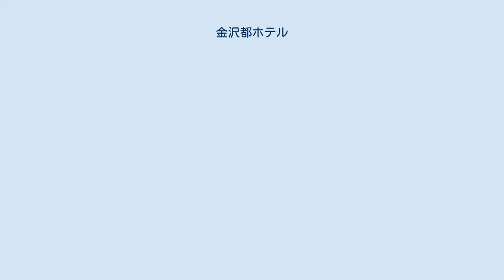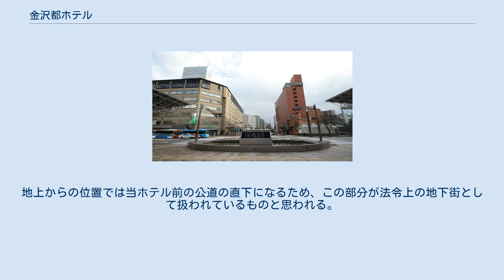金沢都ホテル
金沢駅から見たホテル（写真左側の建物が金沢都ホテル）。
 金沢都ホテル（かなざわみやこホテル）は、かつて石川県金沢市此花町に立地していた近鉄グループの都ホテルズ&リゾーツに加盟するホテル。
株式会社近鉄・都ホテルズが運営していた。
 金沢駅前に立地していたホテルで、1963年に金沢では初めての都市型ホテルとして開業した。
下層階と地下は主にテナントとして様々な店舗が入居しており、上層部をホテルとして使用。
地上7階・地下3階の本館、地上8階・地下1階の新館の2館で構成されていた。
 運営会社は、開業時の運営会社・金沢都ホテル（初代）が、ビル所有の金沢ビルとともに東海近鉄レンタカー（休眠会社）に合併した金沢ビル興業株式会社により1973年以降運営が行われていたが、のちに同系の日本海不動産との合併により金沢都ホテル（2代目）に社名変更。
1999年に同社は親会社の近畿日本鉄道に吸収合併され、代わりに金沢都ホテル（3代目）が別途設立されたが同社も2005年に近鉄ホテルシステムズに吸収されて現在に至る。
 また、ビルは1983年に増築工事と既存部分の改装を行い、客室規模を拡大した。
 金沢ビル興業時代には、同じ石川県の和倉温泉に1973年に開業した「和倉都ホテル」を運営していた（1992年閉鎖）ほか、同じく1973年に開業した尼御前サービスエリア（SA）のレストラン事業も行っていた。
尼御前SAの事業は近畿日本鉄道が引継ぎ営業、2015年に近畿日本鉄道が持株会社に移行してからは近鉄リテーリングに移管された。
 2013年に開業50周年を迎えたのを記念して、金沢工業大学の生徒の1人がデザインした記念ロゴマークが制定された。
 2016年11月、老朽化から2017年3月末に一旦閉鎖し、2020年をめどにオフィスとホテルの複合ビルとして再開発を行うことが明らかになった。
その後、予定通り2017年3月末で閉館し同年11月より解体、2018年11月で建物の解体は完了した。
一方、土地を所有する近鉄不動産は跡地の開発時期やそれまでの暫定用途について未定としている。
 当ホテルの地下2階にはかつて映画館が存在しており、当初は「ロキシー劇場」として開業。
1993年に「金沢ニュー東宝劇場」となり東宝系列の邦画・洋画ロードショー館となる。
『もののけ姫』（1997年）上映時に監督の宮崎駿が舞台挨拶したことがあったほか、1998年には『エイリアン4』なども上映されていたが、市内に登場したシネマコンプレックスの影響で徐々に客足が低下し2001年2月28日をもって閉館。
跡地はセミナーホールに改装され、各種催しを行うイベントホールとして機能し続けている。
座席数は272席。
 金沢駅東口地下広場の北東部から当ホテル地下2階に接続する通路にある地下街を「金沢駅前広場地下街」（かなざわえきまえひろばちかがい）と呼ぶ。
 実際の駅東地下広場からの入り口には「都ホテル地下街」と明示されており、当ホテル地下2階部分との明確な判別は難しいが、当ホテルの地下2階へは階段を下りて通行する形になっており、実際の位置は当ホテル地下2階と地下1階の中間の深度に位置している。
面積的には973.3平方メートルになるが、ここにはもてなしドームの運営本部が置かれており、居酒屋や喫茶店が入居している。
地上からの位置では当ホテル前の公道の直下になるため、この部分が法令上の地下街として扱われているものと思われる。